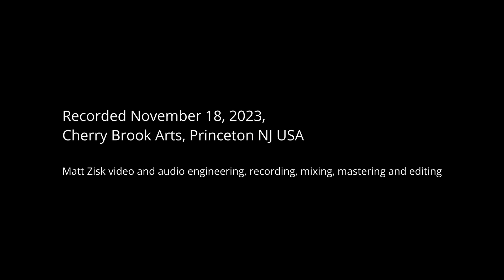Liebermann: Nocturne No. 10, Op. 99; Vladimir Valjarevic, piano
L. Liebermann: Nocturne No. 10, Op. 99
Vladimir Valjarevic, piano

Recorded at Cherry Brook Arts, Princeton, NJ, USA.
Matt Zisk, video and audio engineering, recording, mixing, mastering, and editing.